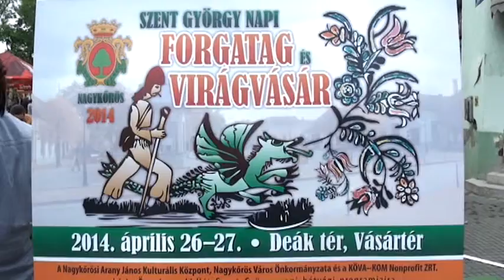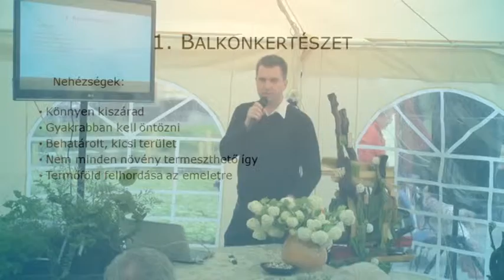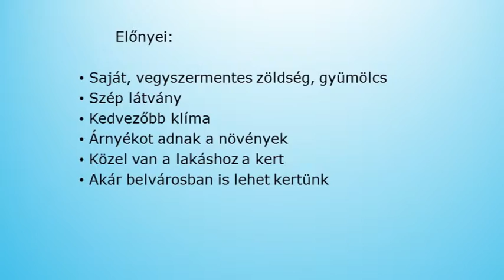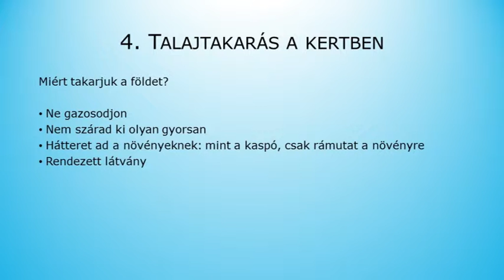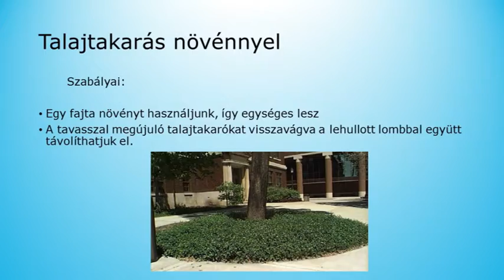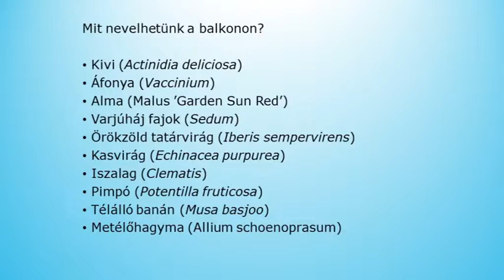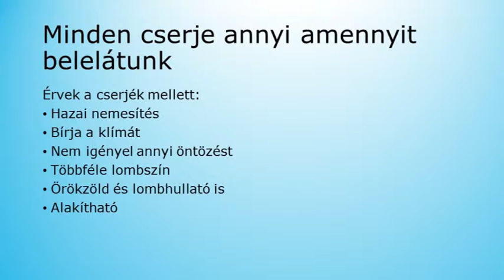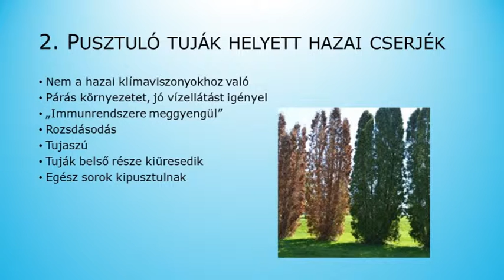Hazai klímához alkalmazkodó növények - Kertészeti előadás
Nagykőrös 2014 - Megyeri Szabolcs kertészmérnök előadása

Ön egy kertészeti témákkal foglalkozó YouTube csatornán jár, ahol Megyeri Szabolcs kertészmérnök előadásában ismerkedhet a hazai klímán alkalmazható, ültethető és Magyarországon sikerrel nevelhető növényekkel. Megyeri Szabolcs kertészként kiemelten fontosnak tartja, hogy a saját kertjébe megvásárolandó növényekről minden szükséges információt megismerhessen, és Megyeri Szabolcs kertészetéből történő rendelés után a növényeket megfelelő módon tudja nevelni.